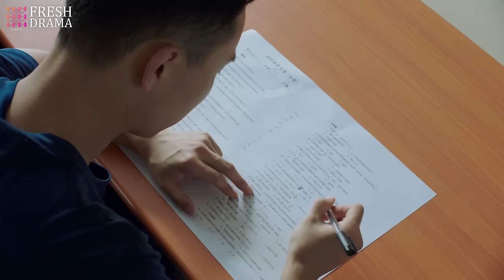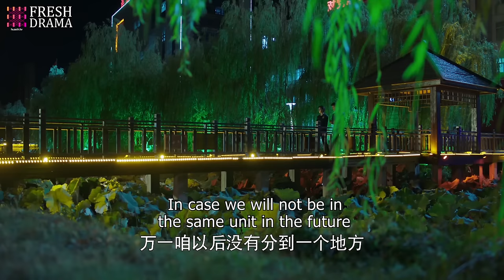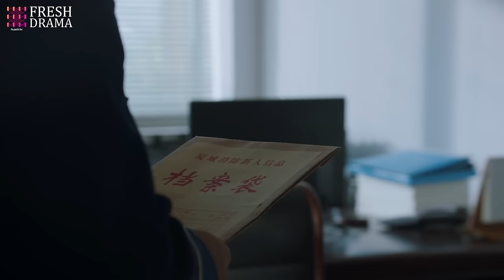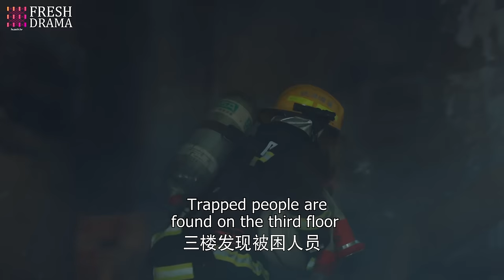【Multi-sub】Love on Fire EP03 | Allen Ren, Chen Xiaoyun | CDrama Base